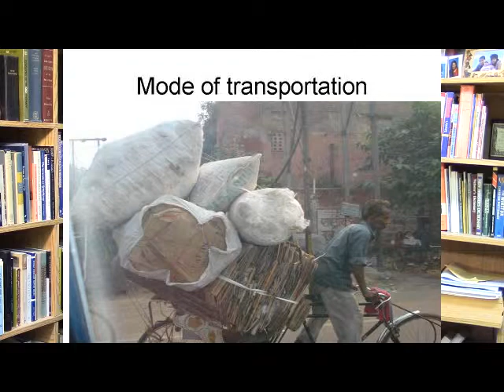Help Young Widows in India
We want to help young widows with small children by providing a sewing
and training to take them out of poverty.